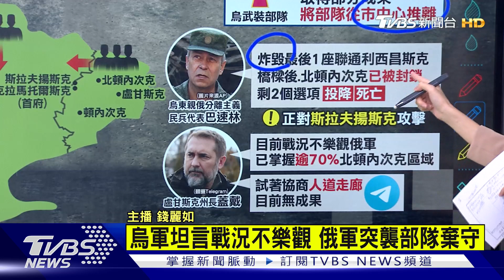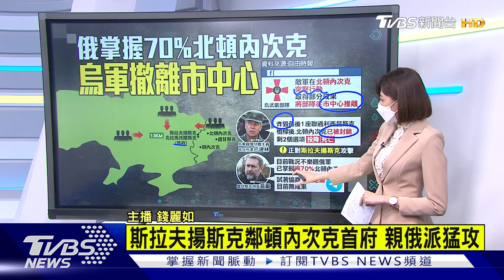俄軍控制北頓內次克7成地區 俄反戰聲浪 批普欽希特勒二世【TVBS說新聞】20220614